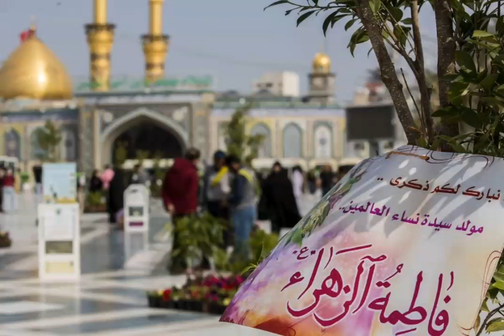Xanım Zəhra (s.ə) Kamran Abbas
Müəllif İran Azərbaycalısı Əli Hənifə